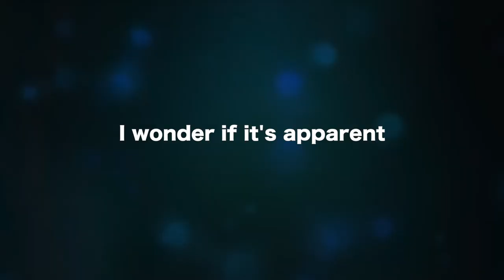How to Make a Sound Diffuser for under $50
If you've always wanted a diffuser board, but don't have the scratch to make it happen you can now make your own for way less than $50